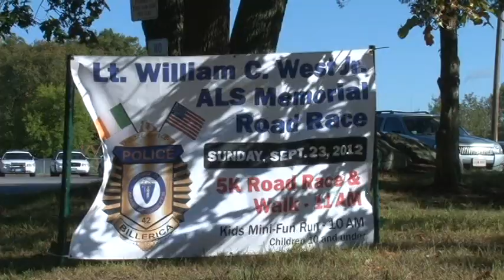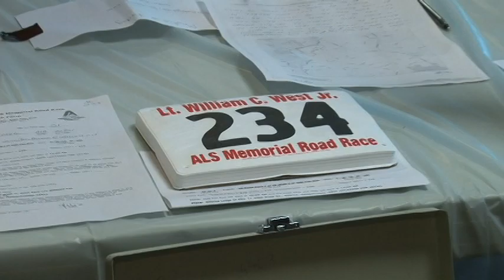Bill West Run 2012.mpg